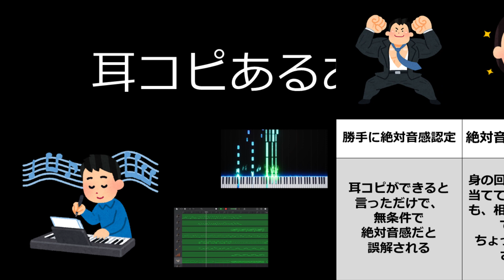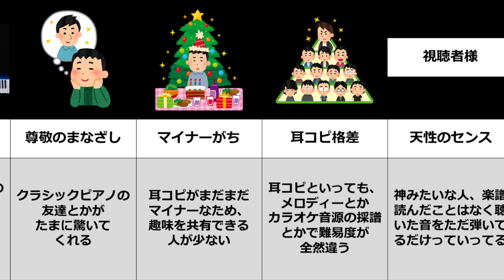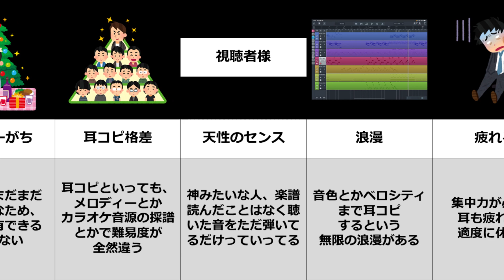【ないない？】耳コピあるある｜ピアノ, ギター, ベースetc...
なんとなく作ったんだけど、どこまでこのあるある当てはまるんだろう？

耳コピのやり方とか解説した動画たち
音源の使用や採譜リクエスト等についてはチャンネルの概要欄をご覧ください！
【お借りしているBGM】
魔王魂 様
騒音のない世界 様
うっちーぜろ 様
しゃろう 様
【音声】
VOICEVOX:春日部つむぎ